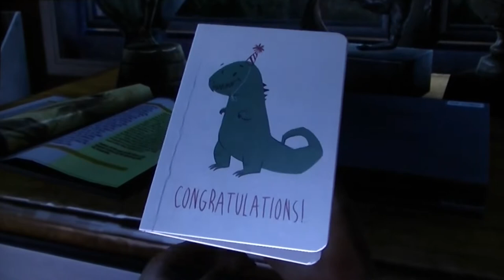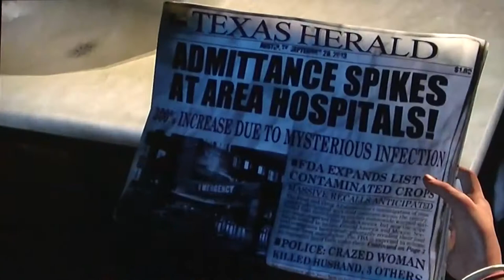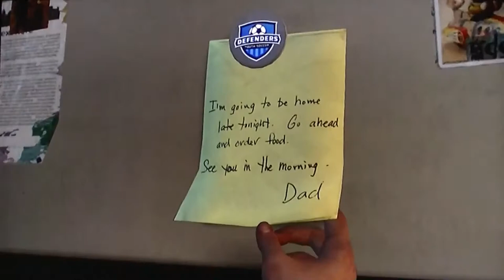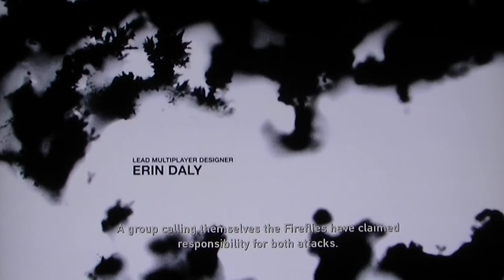The Last of Us #1 Intro - Chinstrap Chaps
Welcome to Chinstrap Chaps!

Here's the first episode of Billy's play through of The Last of Us.  Enjoy!
(Also, please excuse the auto focus of the camera.  This a low budget show.  Not only in gear, but also experience.  We are presently looking into a capture card, so future episodes will be in higher quality.  But, all of the episodes for the current series' have already been filmed, so you'll have to deal with the quality for now.)

Game footage from The Last of Us (PS3)

Images used:
Hatsune Miku